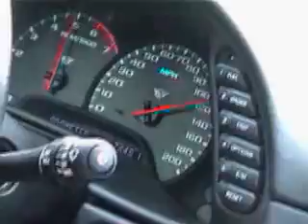Ultimate c5 Part 3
Compilation chicks and corvettes. chicks on corvettes, women driving vettes, and a few drag races

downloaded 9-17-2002